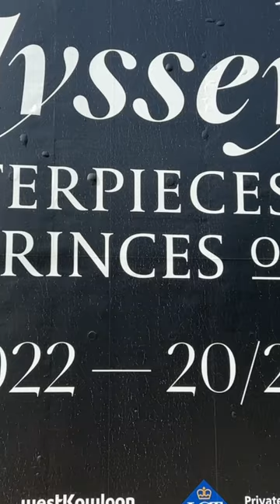香港故宮畫展￼